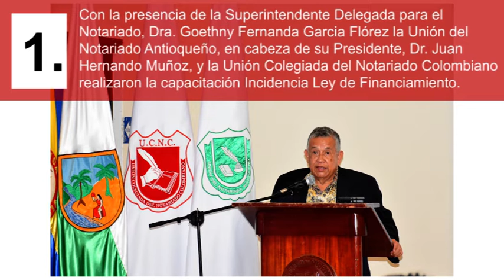Noticias de la Semana N. 6